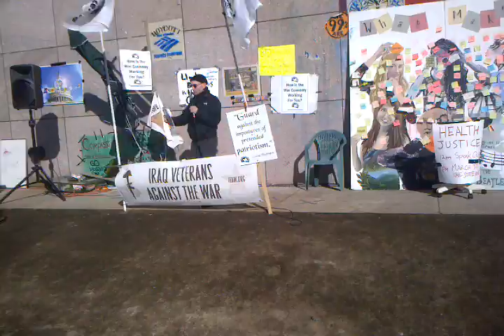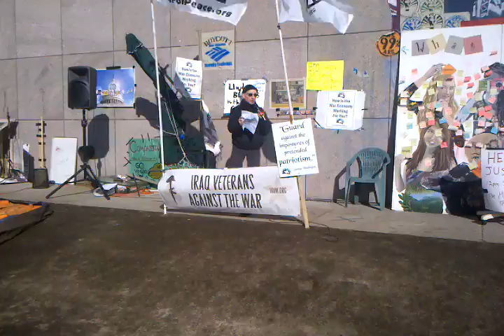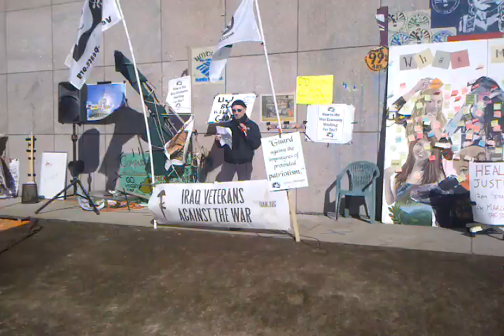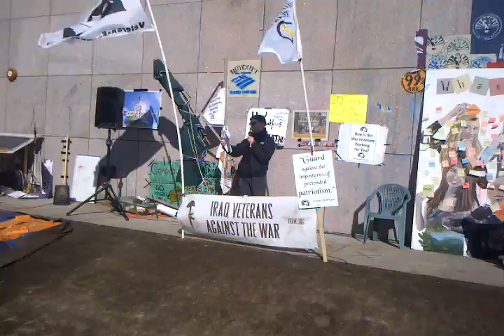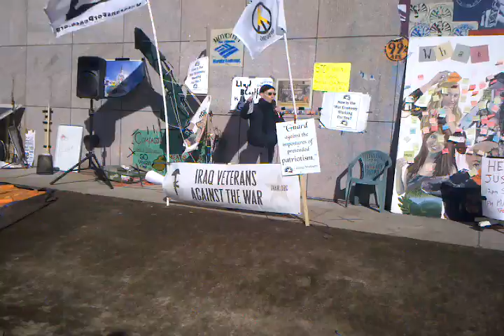Boston Health Justice Speakout Nov 12 2011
Speaker from Physicians for a National Health Program at Occupy Boston